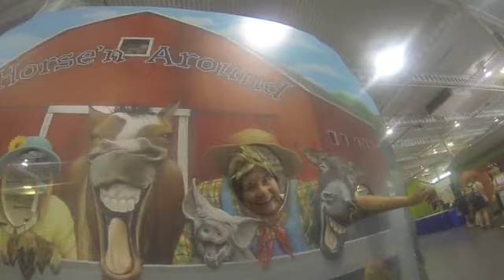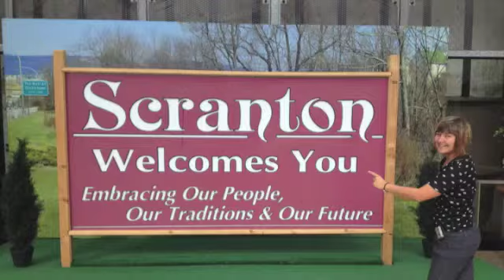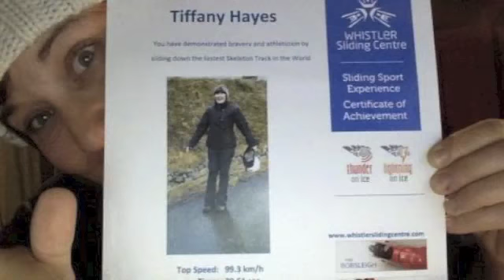Blog Intro Video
A Montage of our Lives thanks to Empower...